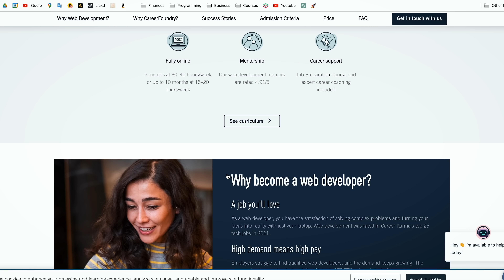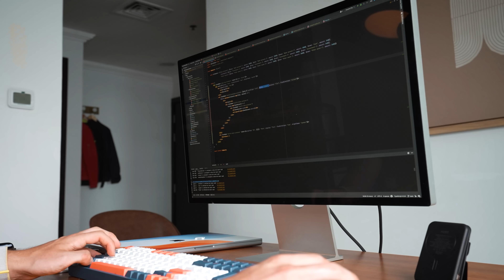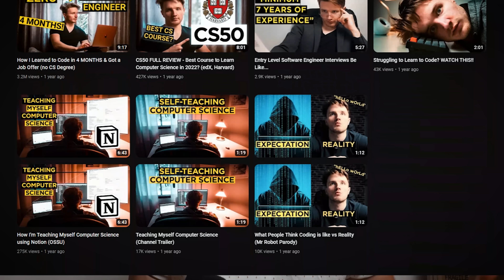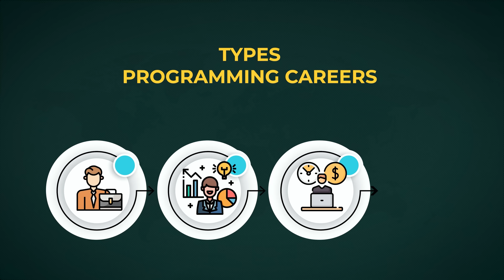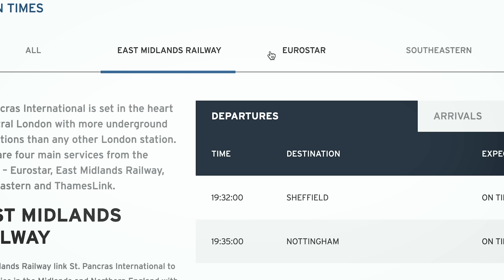If I Started Learning to Code from Scratch, I’d Do THIS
📞 Not sure whether a career in Web Development is the right choice for you?

🖥️ Want to know what it's like to be a Web Developer? Explore the world of Web Development with CareerFoundry's free short course!

So I’ve been a programmer for little over 2 years now, -  for context, I worked as a software engineer in London before leaving my job to build my own projects and now co-founding a real tech startup.

But if I were to get smacked in the head b a wrecking ball and lose all my knowledge about programming, I would actually do a couple of things very differently.

Because you might be in this situation now - you are starting from scratch and you are asking yourself: where should I start? What should I learn first? etc etc

And in this video I will answer that for you, but it might not be the answer that you expect...

MY RESOURCES

🧠 Sign Up to my Newsletter to get my Free Online Computer Science Degree Template

0:00 If I was to lose ALL my knowledge, I would do THIS
0:55 Sponsor: CareerFoundry
2:07 My story with coding
4:08 Different coding careers (what to choose)
8:11 How to pick the right coding train
10:00 Don't ignore THIS